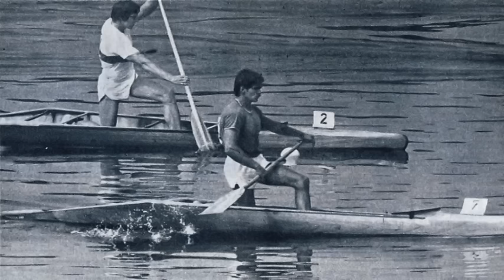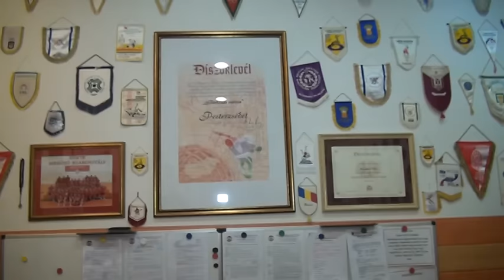mobup 55 1